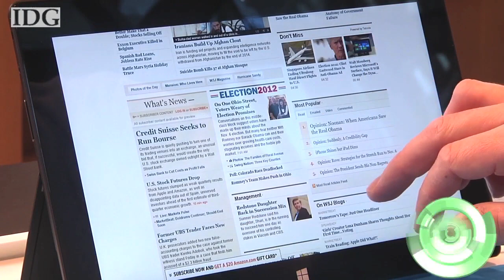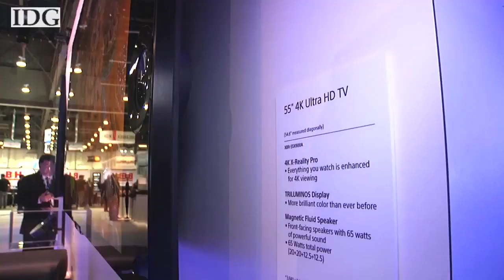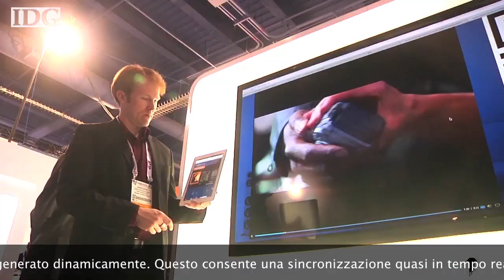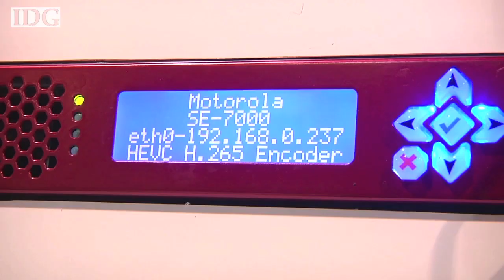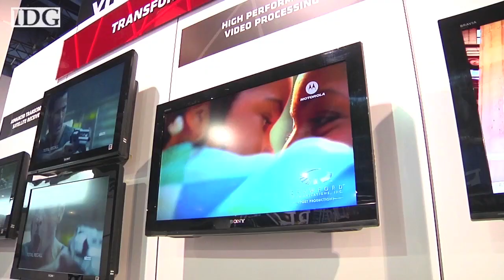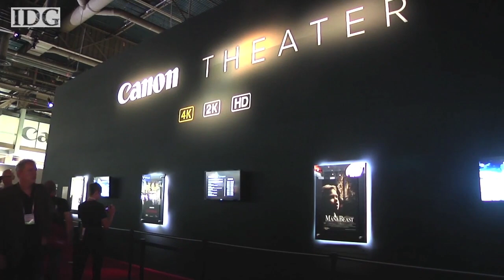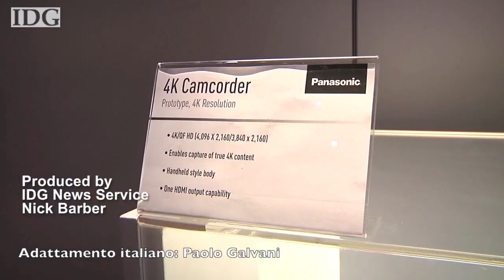World Tech Update: le novità dal NAB Show di Las Vegas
In questa puntata di World Tech Update, il nostro TG Hi-Tech settimanale, Nick Barber ci parla delle novità più interessanti viste al NAB Show di Las Vegas, dalle nuove TV Sony 4K dal prezzo finalmente accessibile al display secondario - smartphone o tablet - che si sincronizza con la TV, dal sistema di compressione video H.265/HEVC al supporto per fissare una videocamera GoPro a un "quadricottero" Phantom tramite giunto cardanico e fare riprese aeree di livello professionale a basso costo. In più gli ultimi, tristi dati del mercato mondiale dei PC.

Gli argomenti della settimana:
- Nel primo trimestre il mercato PC cala del 14%
- Sony abbassa i prezzi delle TV 4K e si prepara a offrire contenuti
- Akamai pensa a un display secondario sincronizzato con la TV
- Compressione video: si va verso il nuovo standard H.265/HEVC
- Riprese aeree professionali a basso costo grazie a Phantom e a GoPro